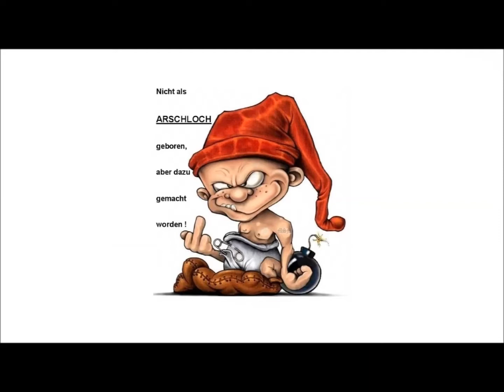Arschloch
Für Leute die Euch belästigen, oder auf den Sack gehen gedacht.